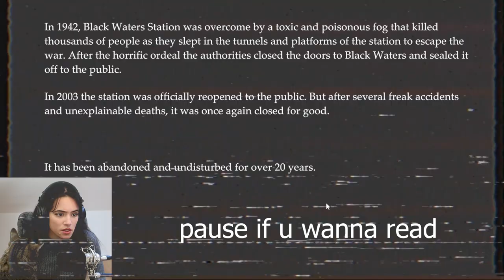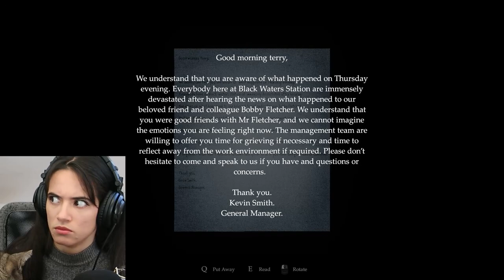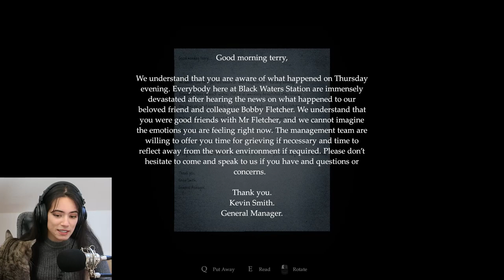SHE WANTS TO *OOF* ME | Golgotha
Hi everyone, thank you so much for 10k :')
Today we're playing a free indie game called "Golgotha"
bye bye

i swear the day i stop having acne it's gonna be over for yall 😈

SHE WANT'S TO *OOF* ME | Golgotha